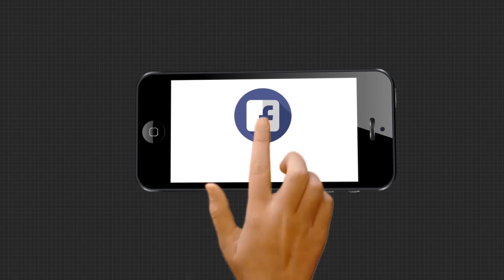ଚାକିରିରୁ ଛଟେଇ ଅଭିଯୋଗରେ ଏଏନଏମ୍ କର୍ମୀଙ୍କ ଆନ୍ଦୋଳନ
ଚାକିରିରୁ ଛଟେଇ ଅଭିଯୋଗ ଆଣି କୋଭିଡ ହସ୍ପିଟାଲ ସମ୍ମୁଖରେ ଆନ୍ଦୋଳନ କଲେ ସମ୍ବଲପୁରର ଏଏନଏମ୍ କର୍ମୀ...